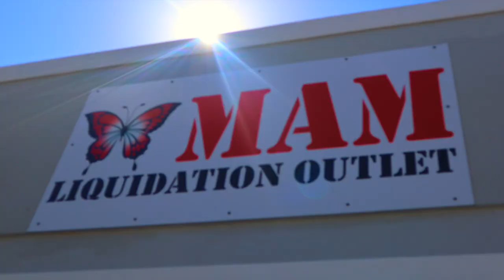Cuqui La Mora en MIAMI ( con música de Jose Antonio Silverio)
Video hecho en la tienda MAM liquidation outlet.